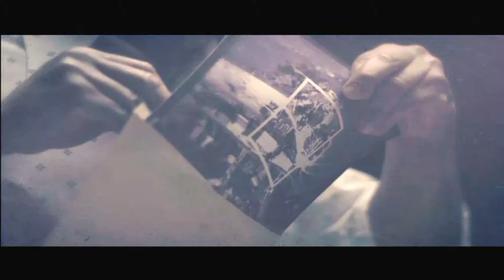Lets Play COD Black Ops II #001 Morhuhn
Imma dieses fratzengeballer